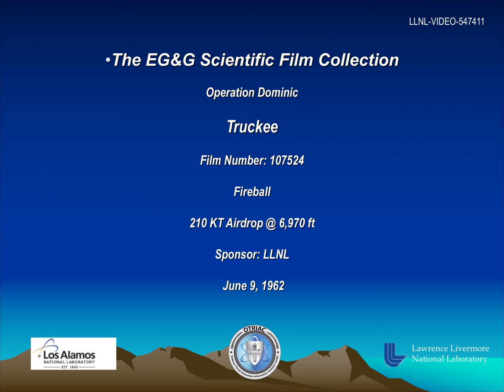Operation Dominic - Truckee 107524